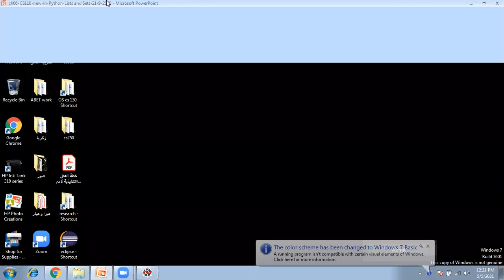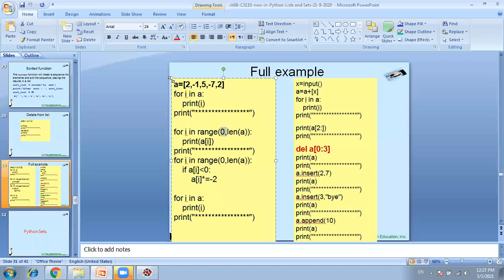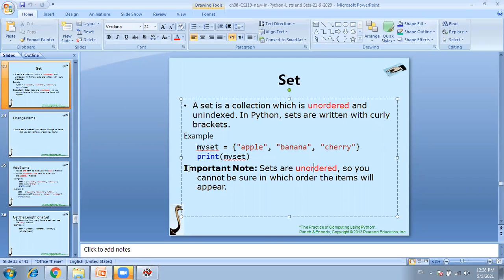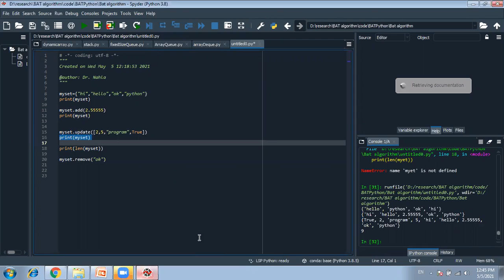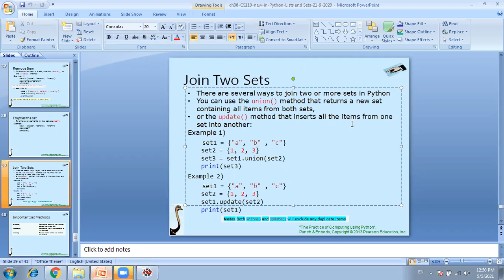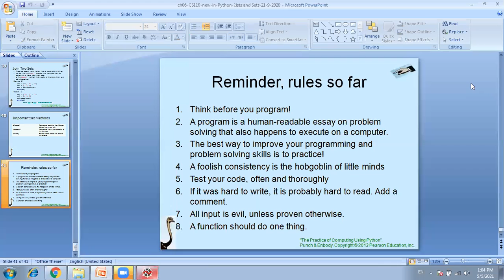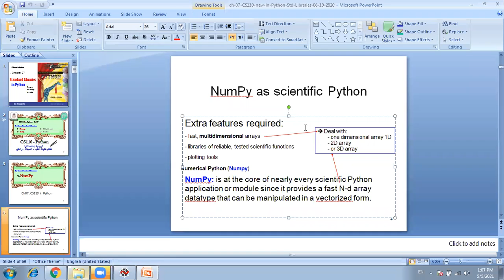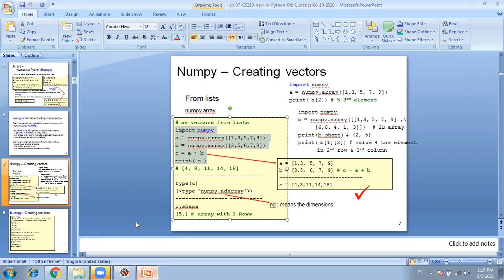CS110 section 4 ch6 lecture3